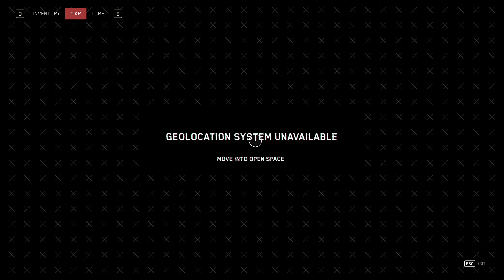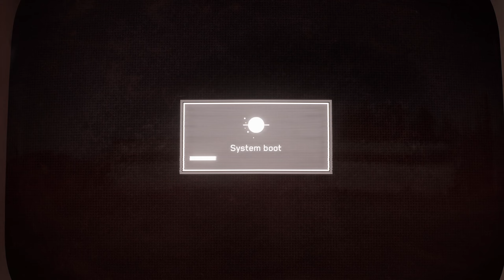Atomic Heart | Episode 2 | These robots are getting tougher / Working my way through the building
Today in Atomic Heart, I continue my struggles to get through the building unscathed...much...

• An utopian world, both mad and sublime
• Visceral, spectacular and unforgiving combat
• Blast giant machines and mutants using your multiple skills and advanced weapons
• Upgrade your arsenal and equipment

A huge shout out to the following Youtube channels who gave me the drive to record: